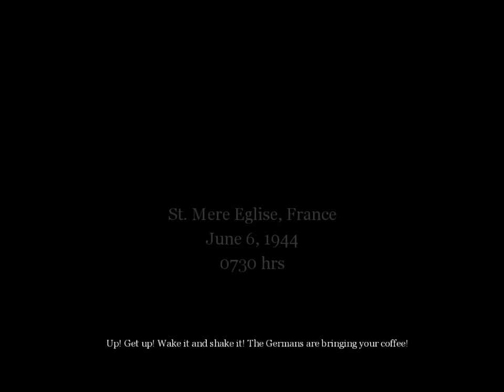Maine Call of Duty gameplay ( Flank a heeeepšik)